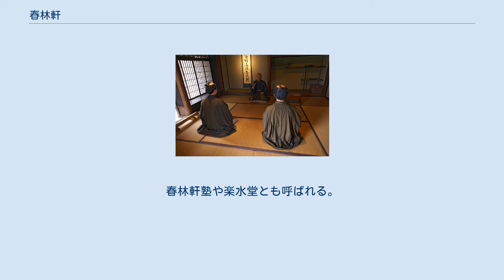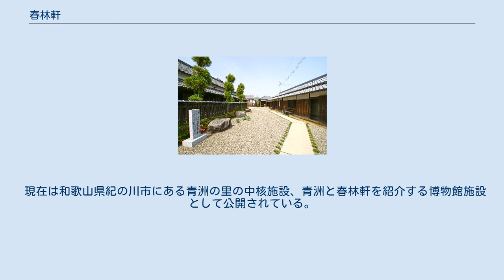春林軒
主屋（左）、南長屋（右） 春林軒（しゅんりんけん）は、現在の和歌山県紀の川市にあった、江戸時代の医学者華岡青洲の住居兼病院・医学校。
春林軒塾や楽水堂とも呼ばれる。
また、後に大坂の中之島にも分校の「合水堂」が建設され、青洲の弟で同じく医者の華岡鹿城が運営を任されていた。
 主屋奥居間 主屋客室 主屋炊事場 文化元年（1804年）世界初の全身麻酔手術を成功したことで華岡青洲の名声は広まり、全国から多くの患者と入門希望者が次々に集まった。
しかし、彼ら入門希望者を迎え入れて育成するためには、それまでの建坪20坪余りの住居兼診療所では手狭であったため、青洲は建坪220坪の住居兼病院・医学校を新たに建設した。
これが「春林軒」である。
 ここから輩出された門下生は1,033名、大坂・中之島に作られた分校「合水堂」門下生を含めると2,000名を超え、彼らによって華岡流外科医術が日本全国に広められた。
 現在は和歌山県紀の川市にある青洲の里の中核施設、青洲と春林軒を紹介する博物館施設として公開されている。
江戸時代建築の主屋・蔵と調査資料に基づいて復元された南長屋や病室をはじめとする建造物群で構成され、館内では人形や映像で当時の春林軒の様子が再現されている。